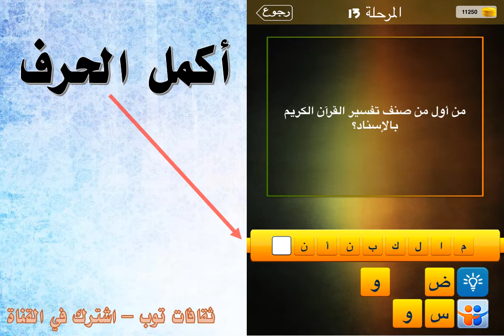من اول من صنف تفسير القران الكريم بالاسناد؟